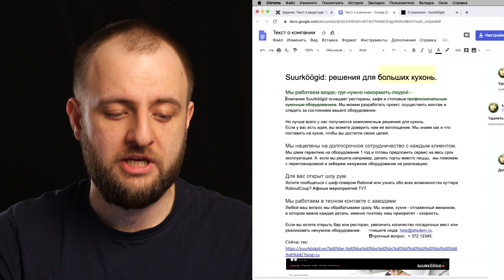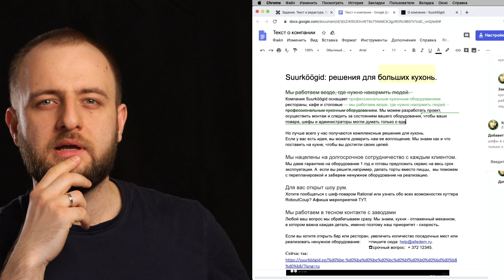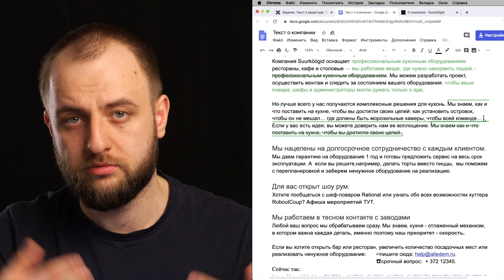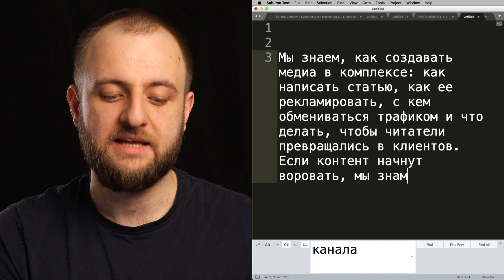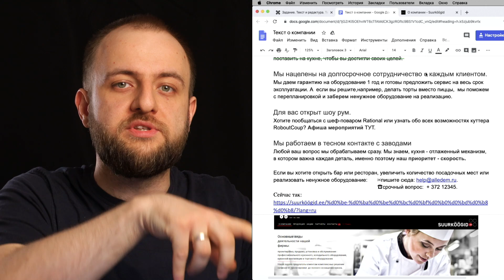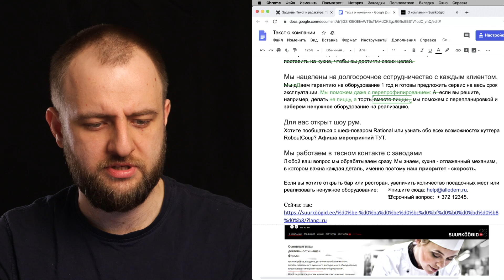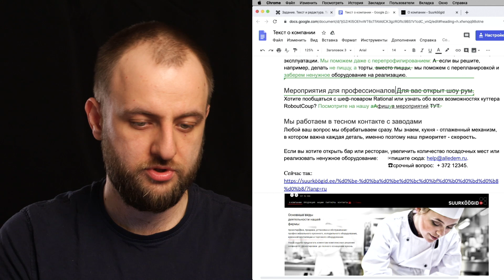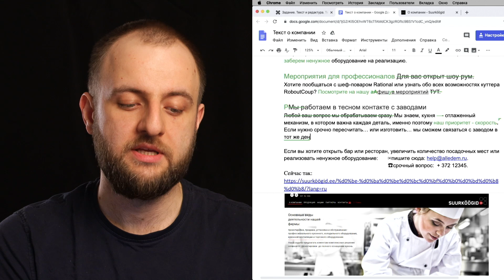Разбор: профессиональные кухни